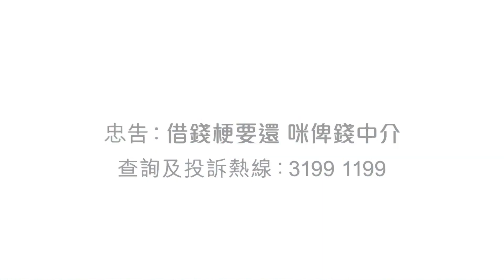[香港廣告](2019)邦民日本財務(16：9) [HD] [鄺潔楹]